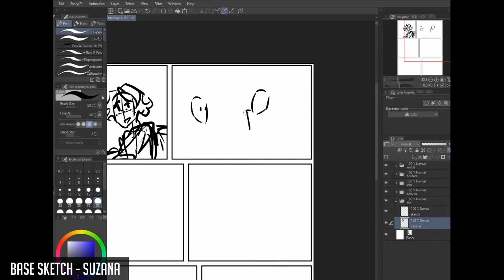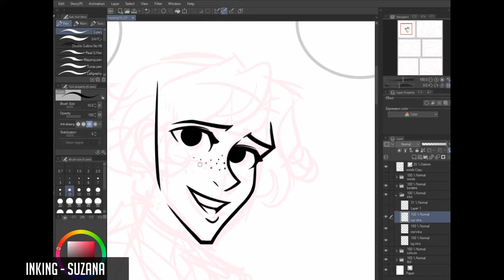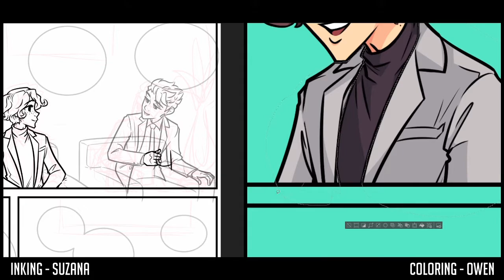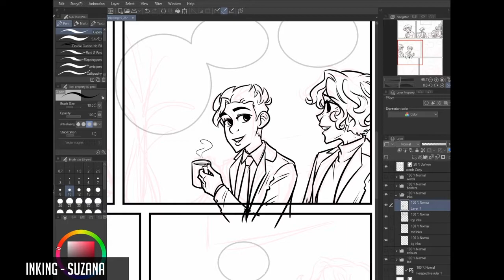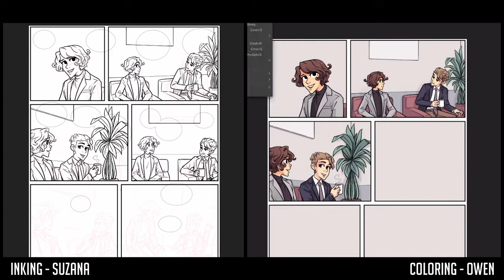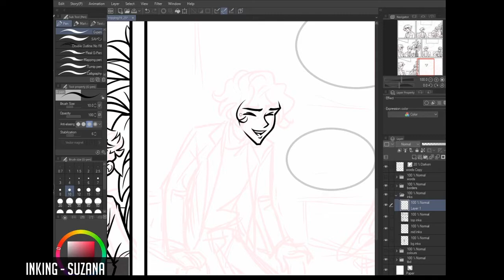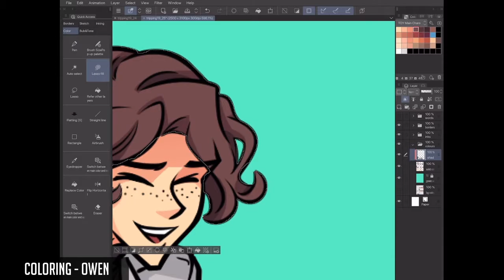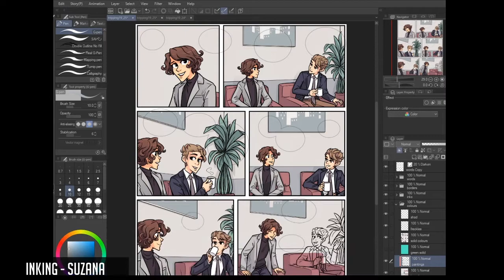Favorite parts of making comics • Artist Chat & Speed Draw: TRIPPING OVER YOU [19.25]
Suzana and I really enjoy recording our drawing sessions when we make comics together. We speed that footage up, turn the mic on, and answer questions and chat about whatever crosses our mind while we work!